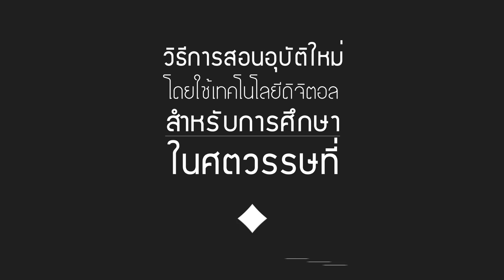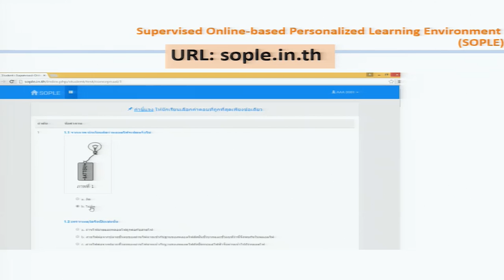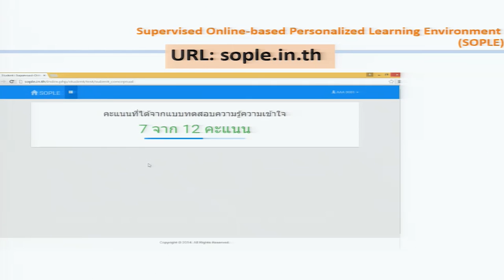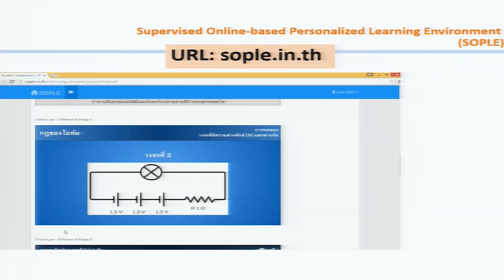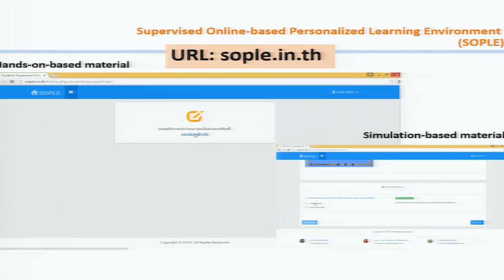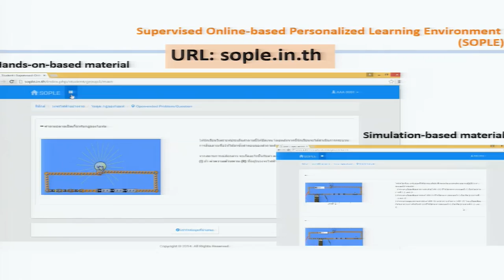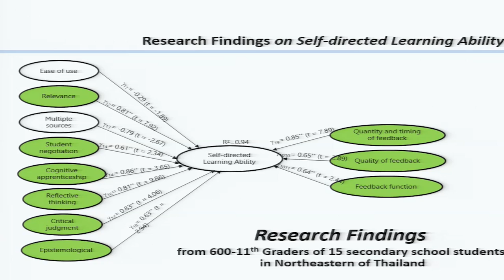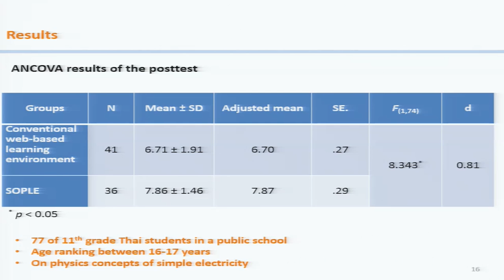แนวคิดและหลักการเกี่ยวกับการจัดการเรียนรู้แบบปรับเหมาะสมจำเพาะบุคคลแบบไร้สาย